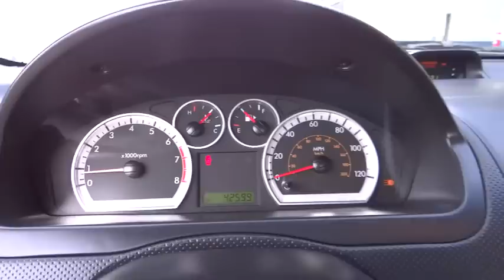2011 CHEVROLET Aveo - sedan San Diego Escondido Carlsbad Kearny Mesa Oceanside San Diego C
2011 CHEVROLET Aveo  4DR SDN LT W/2LT

Rancho Chrysler
8010 Balboa Avenue

Rancho Chrysler Jeep Dodge presents this 2011 CHEVROLET AVEO 4DR SDN LT W/2LT with just 42599 miles. Represented in GRAY and complimented nicely by its BLACK interior. Fuel Efficiency comes in at 35 highway and 27 city. Under the hood you will find the ENGINE, ECOTEC 1.6L DOHC 16-VALVE 4-CYLINDER MFI coupled with the 4-SPEED A/T. Reasonably priced at $11777. Price does not include government fees and taxes, any finance charges, any dealer document preparation charge, and any emission testing charge. The Word Around Town: Assembled by General Motors-Daewoo in Korea, the 2011 Chevrolet Aveo appeals to drivers on a budget. MSRP starts at under $12,000, which makes it one of the lowest-priced passenger cars available in the U.S. By utilizing 'tall car' design aesthetics, both the hatchback and sedan are roomy inside and feature a comfortable ride relative to other small cars. Mileage for 2011 is estimated at 27 city and 34 highway. Options and Safety Features: Nicely equipped with Air bags, dual-stage frontal and side-impact, driver and right-front passenger with Passenger Sensing System (Always use safety belts and the correct child restraints for your childs age and size. Even in vehicles equipped with air bags and the Passenger Sensing System, children are safer when properly secured in a rear seat in the appropriate infant, child, or booster seat. Never place a rear-facing infant restraint in the front seat of any vehicle equipped with an active frontal air bag. See the Owner's Manual and child safety seat instructions for more safety information.), Daytime Running Lamps, Door locks, rear child security, Tire Pressure Monitoring System, Trunk emergency release handle and ABS (4 WHEEL), AIR CONDITIONING, AM/FM STEREO, AUTO SENSING AIRBAG, CD PLAYER, CENTER CONSOLE, CLOCK, COMPACT DISC PLAYER, CRUISE CONTROL, CUP HOLDERS, DRIVER AIRBAG, DUAL FRONT AIR BAGS, FOG/DRIVING LAMPS, KEYLESS ENTRY, LOW TIRE PRESSURE WARNING, LUMBAR SUPPORT, MP3 CAPABILITY, MULTIPLE AIRBAGS, ON-STAR, ONSTAR SYSTEM, PASSENGER AIRBAG, POWER DOOR LOCKS, POWER MIRROR, POWER OUTLET, POWER STEERING, POWER TILT/TELESCOPIC STEERING WHEEL, POWER WINDOWS, REAR SPOILER, SECURITY SYSTEM, SIDE AIRBAGS, TILT WHEEL, TRIP ODOMETER. At Rancho Chrysler Jeep Dodge, you can be sure that your experience is our #1 priority. We will always do business in a manner that represents our core values of integrity, transparency, professionalism and teamwork.